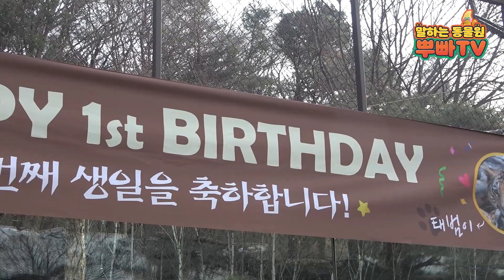[🐯🎂이벤트] 아기호랑이가 벌써 생일이라구? 태범, 무궁이 생일 파티 현장에 가다 ㅣ 에버랜드 타이거밸리(Everland Baby tiger)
칭구들 안녕~ 뿌빠야!
저번에 태범이 무궁이 생일 파티에 초대받았다고 자랑했지?

귀염귀염 아기호랑이들이 이제 무럭무럭 자라서
타이거밸리의 늠름한 어린이가 되어 있지 뭐야!
뿌빠도 너무 기뻐서 많이 축하해주고 왔는데~
혹시 아직 축하 못한 친구들!

무궁이, 태범이 생일을 축하하는 댓글을 써 준 3명의 친구들에게
귀여운 호랑이 굿즈를 선물로 줄게! (~3/4)
그럼 많은 축하 부탁해!뿌빠뿌빠 💨💨